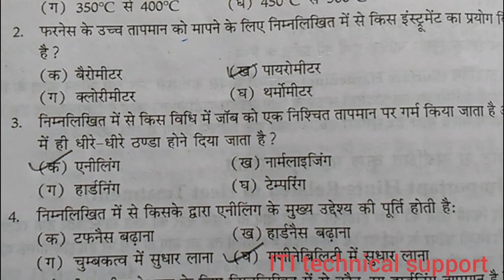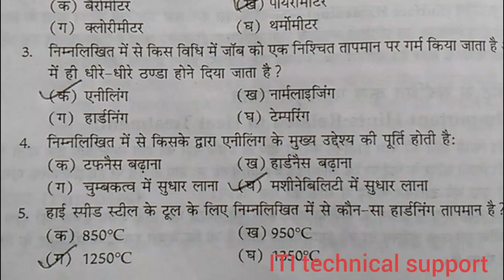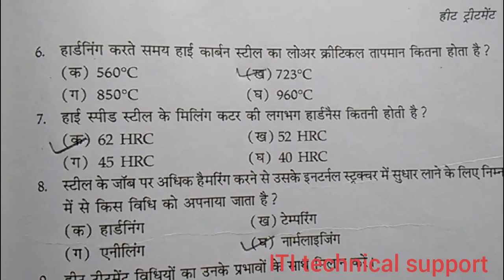Fitter trade questions, iti questions and answers, iti papers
Some important questions and answers.